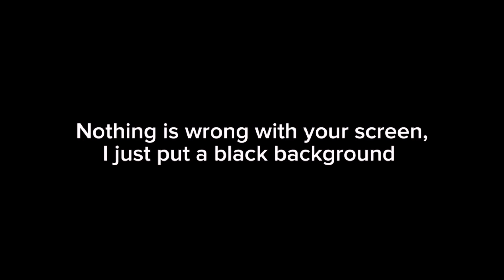Playing Roblox Buddy Buddy!! Ft @hloopler And Mappu!!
Credit: @Roblox!!